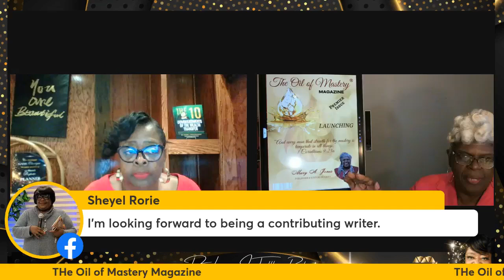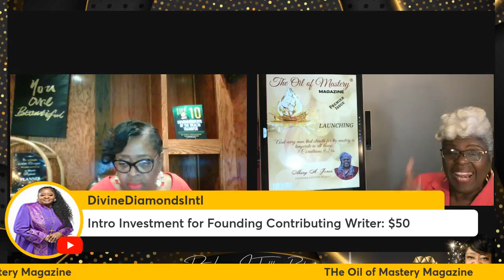The Oil of Mastery Magazine - Seeking Founding Contributing Writers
Dr. Lougenia J. Rucker and Mary A. Jones
Presenting "The Oil of Mastery" Magazine!
Mary A. Jones of Vision to Reality, the creator of The Oil of Mastery Magazine, is looking for Founding Contributing Writers